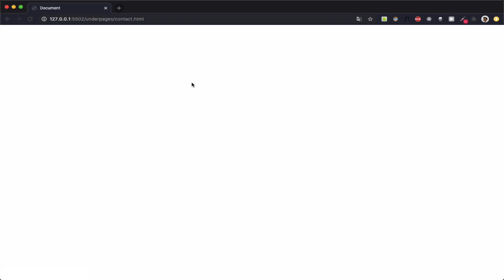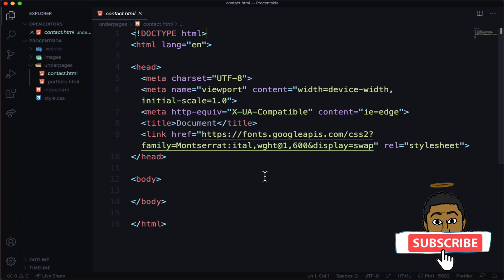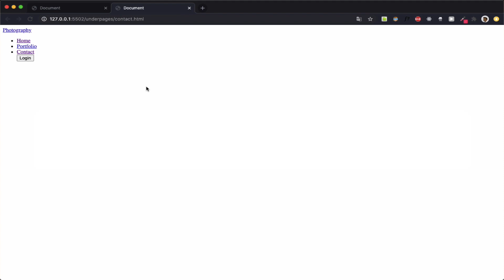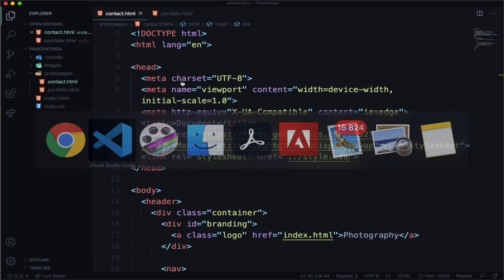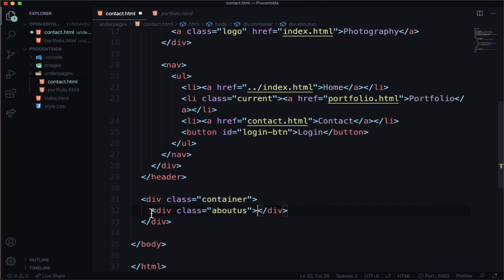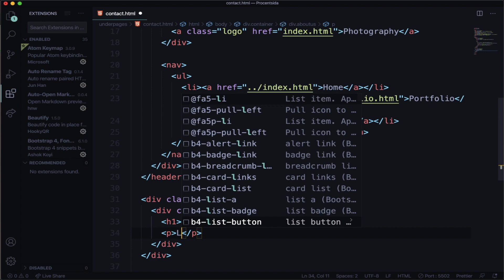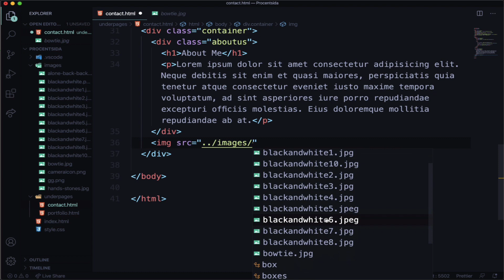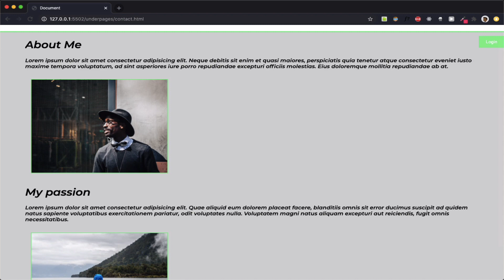Dhis website photography casri ah | HTML & CSS | Part 8 | web development af soomaali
Asc, Si aad u hesho macluumaad iyo talooyin ku saabsan programming-ka, computer science ama aad ula dagto (download) source code-ka casharada link-igan guji

Hadii aanad ku cusbayn HTML iyo Css si aanad caajis u dareemin waad is dhaafin kartaa qaybta aad garanaysid.

0:00  | Intro
0:11 | Some info about contact page
2:29 | Linking the contact page to a CSS file
4:50 | correcting the link of portfolio page
5:44 | about the photographer div
7:42 | inserting image of the photographer in to contact page